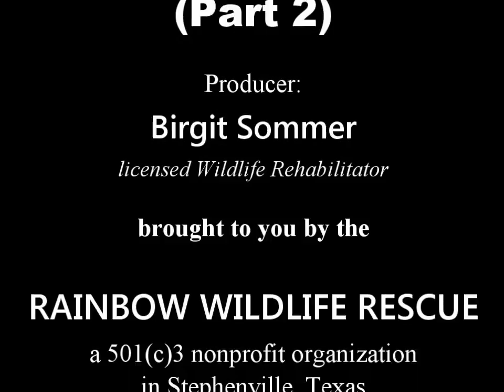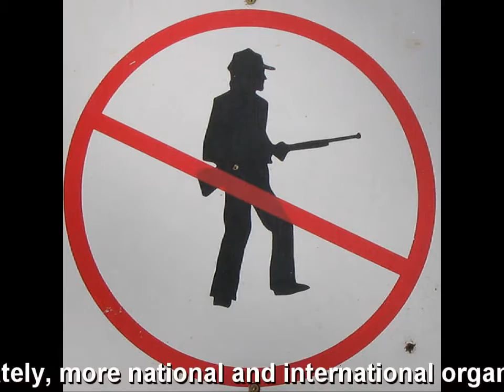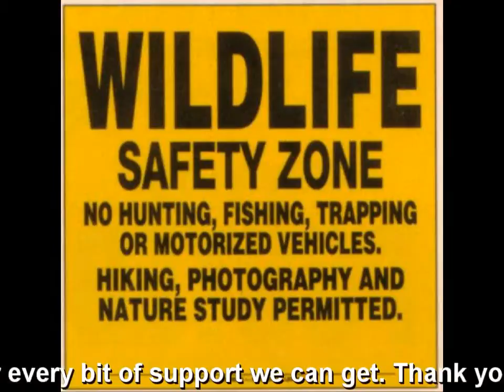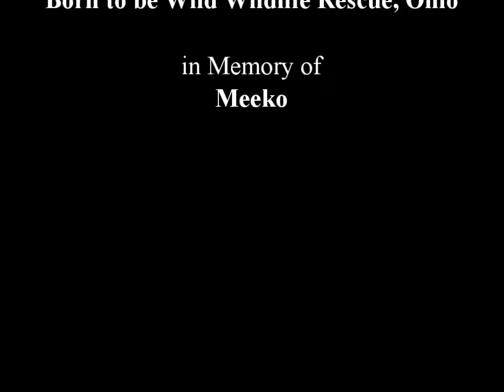Wildlife Rehabilitation in America Part 2 of 3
Wildlife Rehabilitation has become a fast growing profession in America. If you are interested in becoming a wildlife rehabilitator, this is for you! This movie explains what wildlife rehabilitation is all about, what animals are involved, what you need to obtain your state and/or federal wildlife rehabilitation permits and licenses and much more.

My name is Birgit Sommer. I am a wildlife rehabilitator licensed by the State of Texas and director of the Rainbow Wildlife Rescue, INC, a 501(c)3 nonprofit organization. For more information about orphaned and injured wildlife, please go Thanks!!!